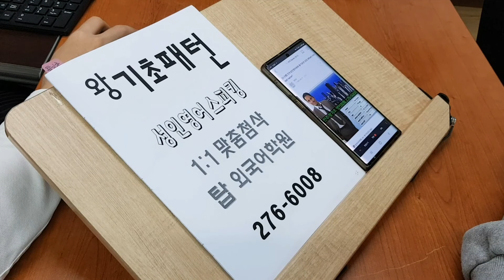전주성인어학원 왕초보 패턴훈련 영단어 파닉스 발음교정 대학생 기초영어회화 210521